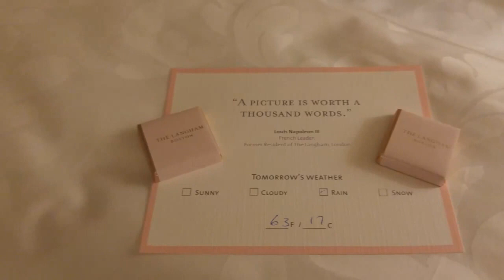The Langham Boston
A look at the Langham Boston with young kids... full blog post